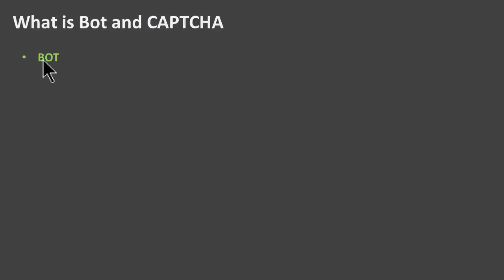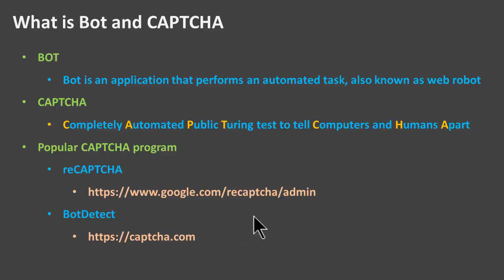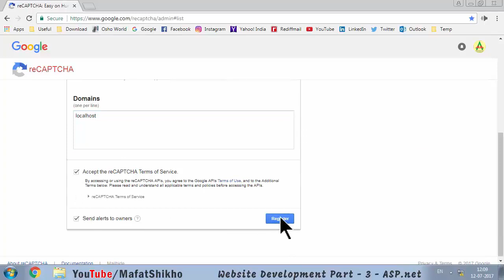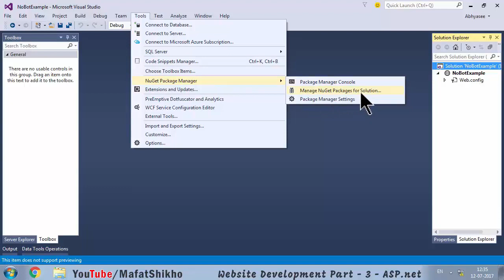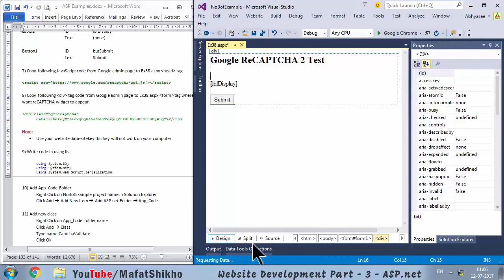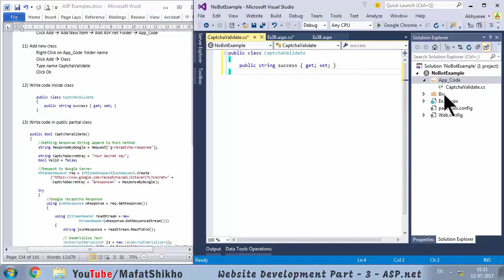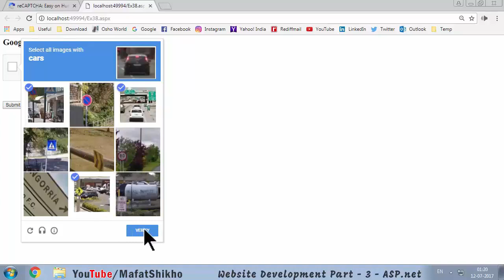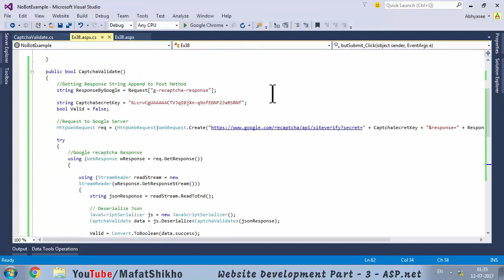Day - 31 - 44 - Use of Google reCAPTCHA v2 for validation in ASP.net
આ કોર્સ સંપૂર્ણ વેબસાઈટ બનાવવા માટે નું ત્રીજું પગથિયું છે. જેમાં ASP.net, AJAX, SQL Database વગેરે શીખવા મળશે.
Complete website development course for full stack developer in the Gujarati language. The course covers ASP.net, C#.net, AJAX, and SQL Server Database.

Website Coding ભાગ - ૩ આખા કોર્સનું playlist જોવાં આ લીંક પર ક્લિક કરો.